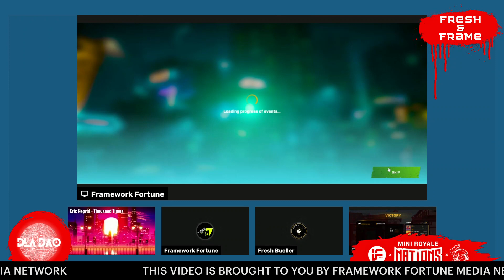MINI ROYALE - FRESH VS FRAME EP. 6 - THE CALM BEFORE THE CLAN WAR